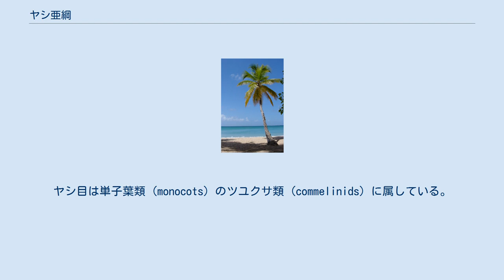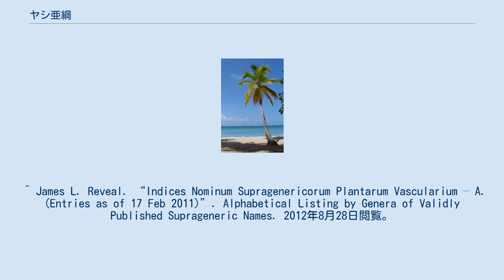ヤシ亜綱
ヤシ亜綱 (Arecidae) は被子植物の単子葉植物を構成する分類群の1つで、ヤシ科を含む亜綱である。
クロンキスト体系などで使われる。
含まれる目は分類体系によって異なる。
 クロンキスト体系では4目を含める。
 タハタジャンの提唱した体系でもヤシ亜綱を認めている。
 ヤシ科のみから作られる単型の亜綱である。
 新エングラー体系では単子葉植物綱に亜綱を立てていないので、ヤシ亜綱の名前は存在しない。
ヤシ目はヤシ科のみの単型の目になっている。
 APG植物分類体系では綱や亜綱の分類階級を認めていないので、ヤシ亜綱の名前は使われない。
ヤシ目は単子葉類 (monocots) のツユクサ類 (commelinids) に属している。
 ^ James L. Reveal. “Indices Nominum Supragenericorum Plantarum Vascularium – A. (Entries as of 17 Feb 2011)”. Alphabetical Listing by Genera of Validly Published Suprageneric Names. 2012年8月28日閲覧。